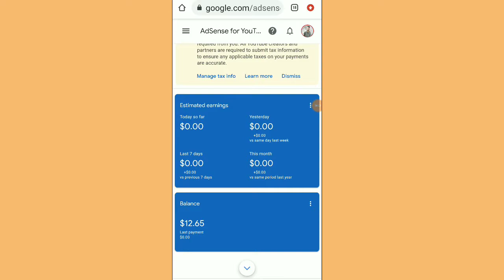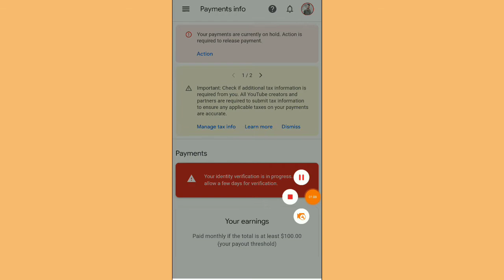Adsense id verification | your payments are currently on hold action is required to release payment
About video :

your payments are currently on hold. action is required to release payment 2021 ka error agar apko aa rha hai to ap is vdo ko pura deko
step to step
google adsense identity verification krke btaya gya hai isme